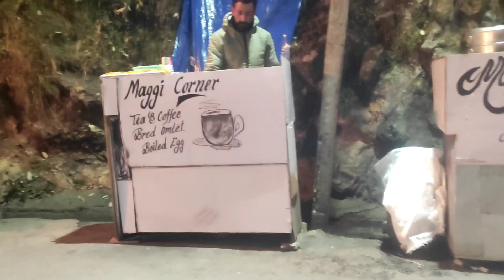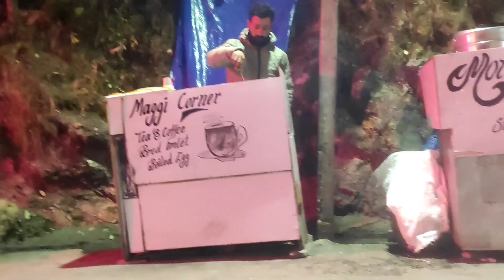Solo Trip To Dalhousie | Himachal Pradesh | Smarty Harsh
hit likes.

tags- Solo trip to Dalhousie vlogHimachal Pradesh Dalhousie Himachal Pradesh Saraipali vlogasmr tappingBatala solo travelSolo triptravel vlogvlogsvloggerdaily vlogVlogpunjabi vloggerindia vlogDalhousie tourist placeskhajjiar himachal pradeshDalhousie khajjiarSmarty Harsh snowfall